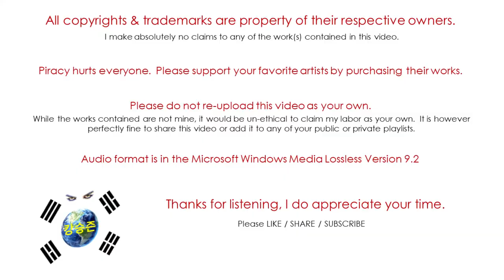Devo / Oh no! It's Devo! / Peek-A-Boo! [Velocity Mix] (Audio)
"Oh no! It's Devo" was released on October 21, 1982 on Warner Brothers Records.
This is their 5th studio album and their follow-up to "New Traditionalists" which contained "Beautiful World"
Alan Myers passed away on June 24th 2013.
This playlist also includes bonus tracks not originally on the CD release.

Devo is:
Mark Mothersbaugh – lead and background vocals; keyboards
Gerald Casale – lead and background vocals; bass guitar; keyboards
Bob Casale – guitar; keyboards; backing vocals
Bob Mothersbaugh – guitar; backing vocals
Alan Myers – electric drums

Guest vocalist
Annerose Bucklers – backing vocals on "Deep Sleep"

Physical Copies can be found on:
On Amazon and eBay.